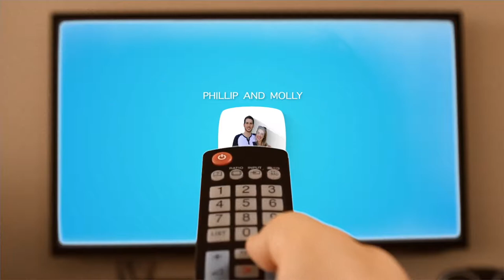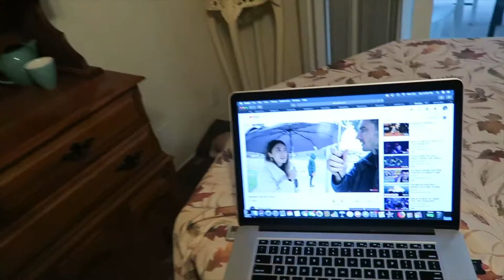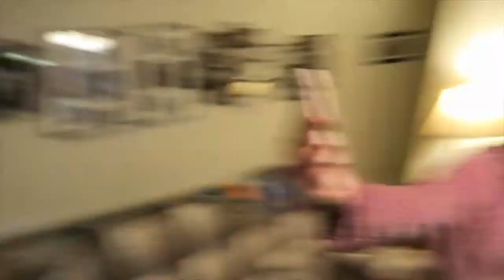We Dedicate Our Niece Penelope to God!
We dedicate Penelope our niece. Then we head back to my parents house where we play games.